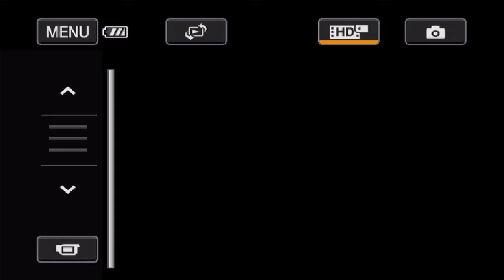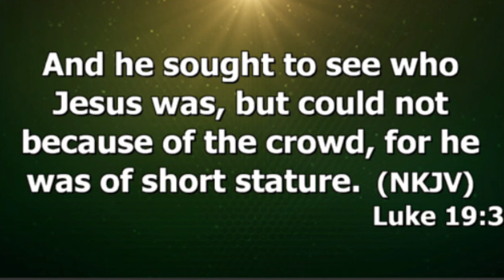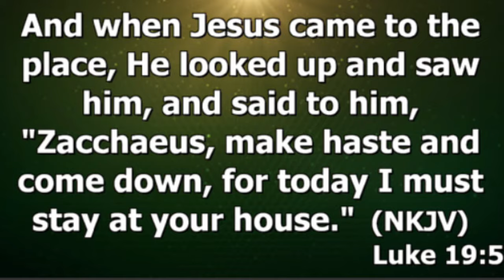Less Price For Much Gain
To everything you need, there is a price to pay. When you are paying, it seems to be much but eventually you will realize that what you gain out of it is much more compared to the price you paid.